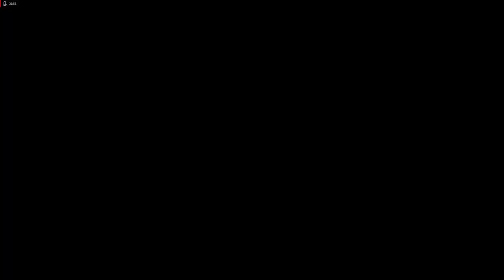Lets Play Dino Crisis - Deutsch - Part 12 - Neue Gegner 😱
Weiter gehts mit der Erkundung der unteren Ebene. Auf unserer Erkundungstour begegnen wir neuen heftigen Dinos.